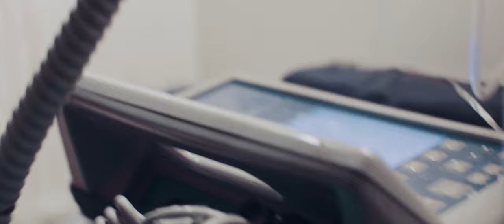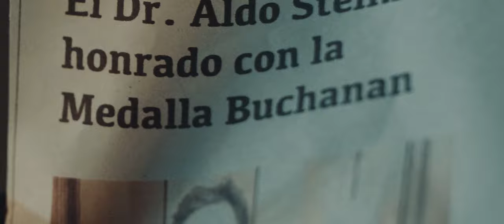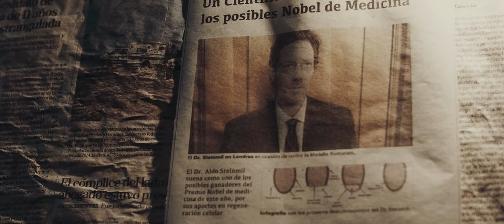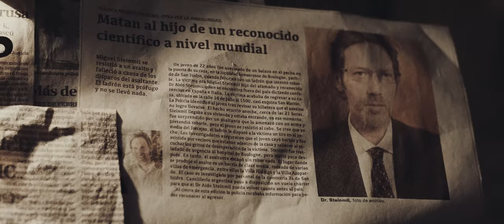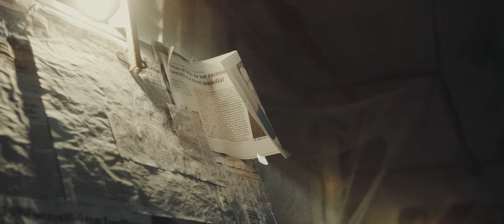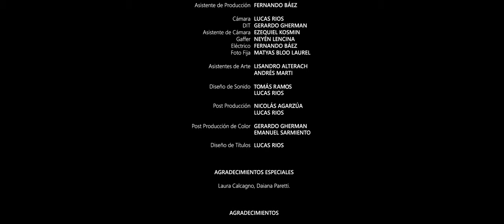Veneno // Short Film GH5 4K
Camaras: Panasonic GH5 + GH5s
Adaptador: Metabones Speedbooster XL 0.64x
Lentes:
Sigma 18-35 ART
Sigma 24 ART
Sigma 35 ART
Sigma 50 ART
Rokinon 85 Cine
Canon 100L 2.8 IS
Gimbal: Crane 2
Monitor: Smallhd 502

Dirección: Lucas Rios
Guion: Federico Gonzáles Cobreros
Producción Ejecutiva: Lucas Rios - Federico Gonzáles Cobreros
Producción: Paula Mariana Luna
Dirección de Fotografía: Emanuel Sarmiento
Dirección de Arte: Carolina Lafuente – Rocío Barbeito
Director de Sonido: Tomás Ramos
Compositor: Rodrigo Caro Langwagen
Montaje: Lucas Rios – Valentina Fragueiro
Maquillaje y Fx: Julieta Andrada Calamera
Vestuario: Lucila Paretti

Elenco:
Aldo: Fernando Margenet
Juan: Máximo Ruiz
Paramédicos: Oscar Manrique – Felipe Solas
Policía: Fernando Báez
Miguel: Lucas Rios

Equipo Técnico :
Asistente de Dirección: Abril Dores
Ayudante de Dirección: Diego Borda
Asistente de Producción: Fernando Báez
Cámara: Gerardo Gherman y Lucas Rios
DIT: Gerardo Gherman
Asistente de Cámara: Ezequiel Kosmin
Gaffer: Neyén Lencina
Eléctrico: Fernando Báez
Foto Fija: Matyas Bloo Laurel
Diseño de Sonido: Tomás Ramos - Lucas Rios
Sonido Directo: Aturo Salva
Post Producción: Nicolás Agarzúa – Lucas Rios
Post Producción de Color: Gerardo Gherman – Emanuel Sarmiento
Diseño de Títulos: Lucas Rios

Pasta Termica
Discos Rigidos
Placa de Video
Riser Cable
Monitor 1
Monitor 2
Enclosure Externo de Discos

Equipos:
Camara Canon
Camara Panasonic
Camara Sony
Sony 28mm
Sony 85mm
Canon 16-35 F4 IS
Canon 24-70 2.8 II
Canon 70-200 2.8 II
Canon 50 1.8 STM
Sigma 24 Art
Sigma 35 Art
Sigma 50 Art
Sigma 18-35 Art
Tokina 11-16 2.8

Filtros Drone

Audio:
Tascam DR10L
Zoom H6
Zoom H1n
Rode Video Mic Pro

Monitor de Camara

Luces:
Boling P1
Pixel G1s
Yongnuo 360 II
Yongnuo 360 III Pro
Godox SL-60W
Softbox 1
Softbox 2

Filtros de Camara:
Difusion 1
Difusion 2

Agradecimientos Especiales:
Laura Calcagno - Daiana Paretti

Agradecimientos:
Emergencias San Fernando - Municipalidad de San Fernando - Familia Calcagno - Alfajores Vimar

Shot on Panasonic Gh5 with Zhiyun Crane 2